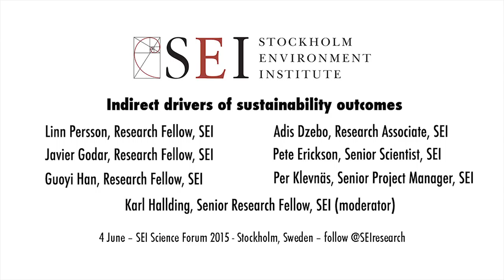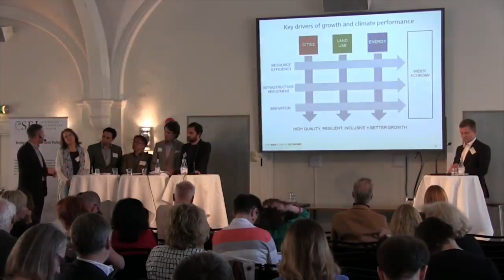Panel discussion 'Indirect drivers of sustainability outcomes'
Panel discussion on the indirect drivers of sustainability outcomes. The panel consists of:

Policy and investment decisions on issues such as energy, welfare, jobs and competitiveness will determine the degree of sustainability in our future. However, environmental or climate concerns are rarely the main drivers of such decisions. What types of policies and actions in mainstream policy domains generate positive outcomes on sustainable development and climate change?

Filmed at the SEI Science Forum 2015 in Stockholm, Sweden.

for more information and follow @SEIresearch on Twitter